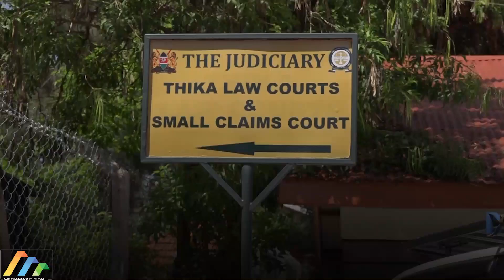Gatundu MCA, four others to remain in police custody for 10 days over murder of man in Juja